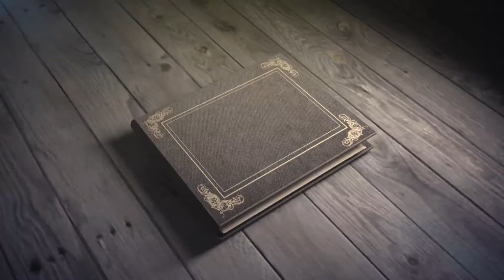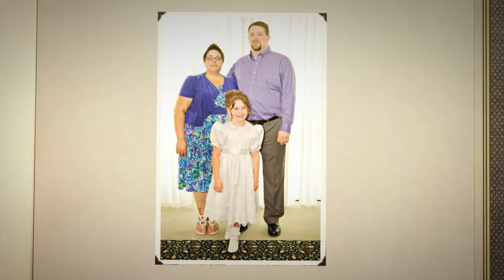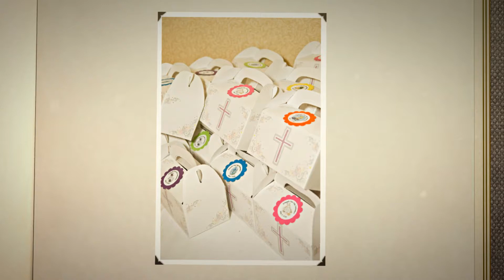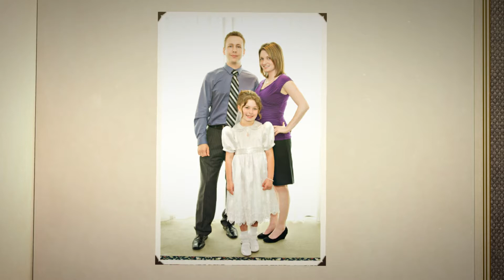Abigayl's First Communion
Studio Eleven Photography